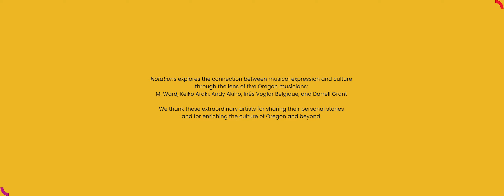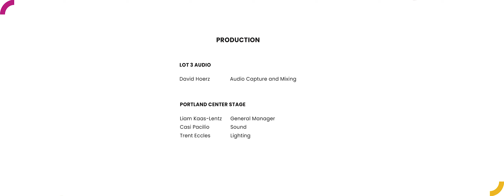Notations • M. Ward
“I think music is able to illustrate or color your understanding of eras that came before you” - M. Ward

In the first episode of Oregon Symphony’s digital series Notations, which bridges culture and music through the personal journeys of local artists, singer/songwriter/guitarist M. Ward shares how his Mexican-American heritage influenced him as a musician.  As a descendant of immigrants, and surrounded by Mexican-American culture, M. Ward discusses his family story and the inspiration he found from Latin-American artists and songs.